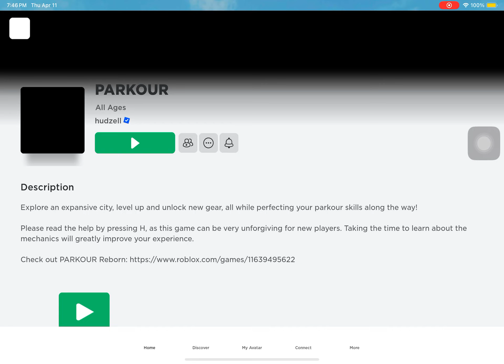The Roblox Parkour Experience